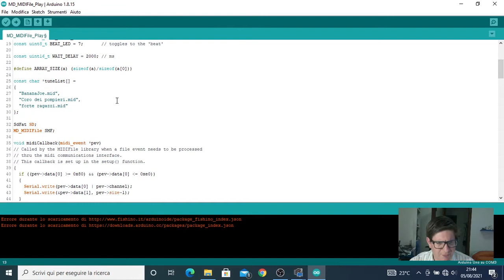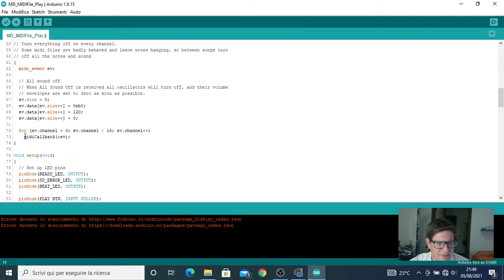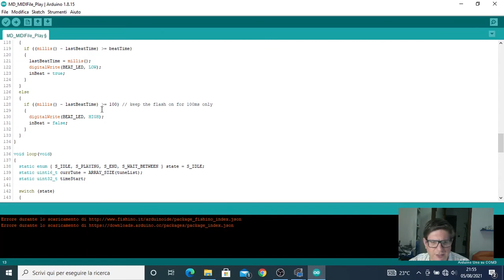Pasquale's LAB #64 Esperimenti Lettore MIDI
In questo video si conclude 'argomento relativo ai file MIDI, in particolare viene mostrato come realizzare un lettore di file MIDI utilizzando una shied MIDI, una shield micro-SD e chiaramente una scheda Arduino o come in questo caso Arduino compatibile.
Il video inizia con la spiegazione a larghe linee della struttura del file MIDI spiegando la funzione dei vari blocchi che compongono un file MIDI standard.
Successivamente viene spiegato il codice nelle sue funzioni principali quindi si passa alla dimostrazione pratica.
I file che vengono riprodotti nel video sono stati scaricati dal sito budterence.tk e la riproduzione è stata autorizzata dalla redazione dello stesso sito. Di seguito riporto i link utili per questo video e anche quello per raggiungere il sito menzionato prima.